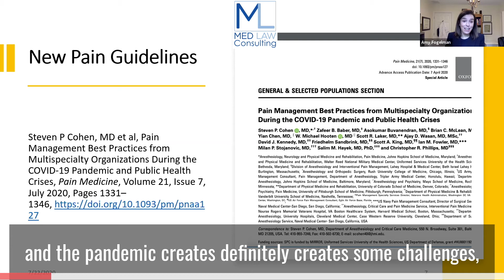Amy Fogelman MD about chronic pain during the COVID Era